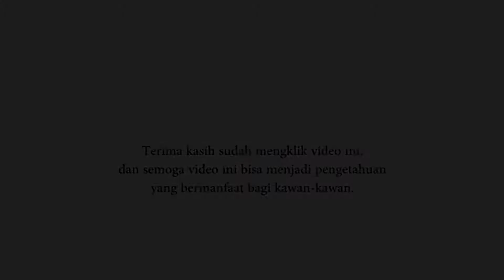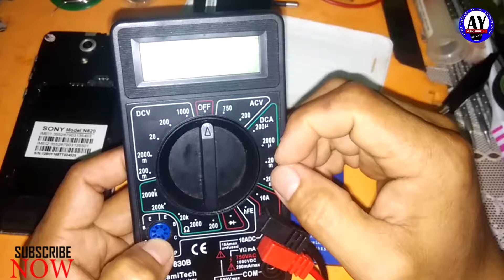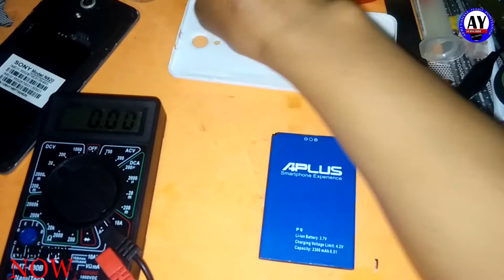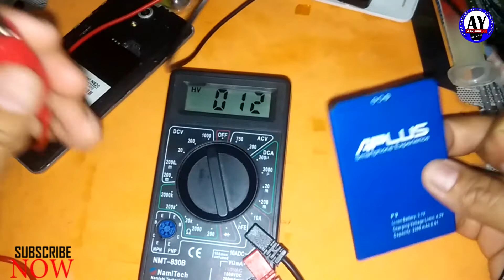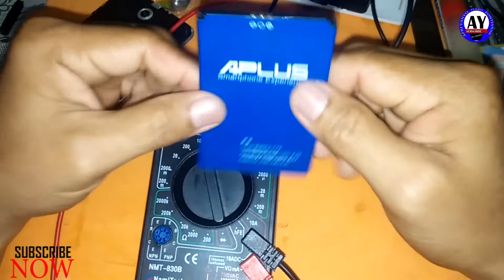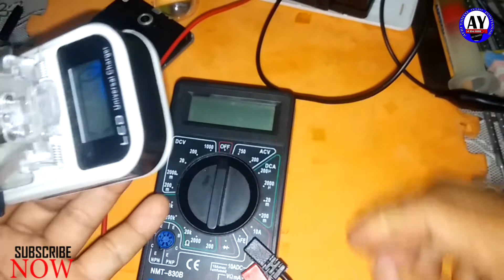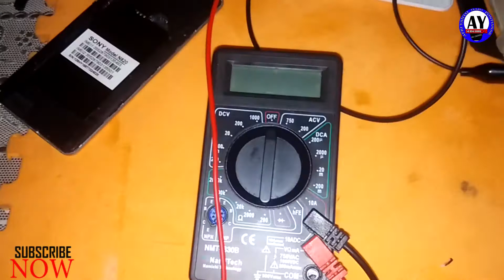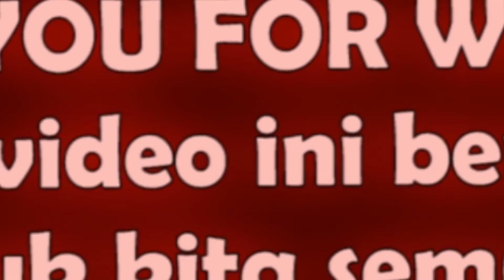CARA MENGATASI HP SONY_N820 HIDUP MATI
Berikan komentar yang bermanfaat dan mohon tidak berkomentar yang tidak wajar dibaca dan dengan kata-kata yang sopan.

Terima kasih.